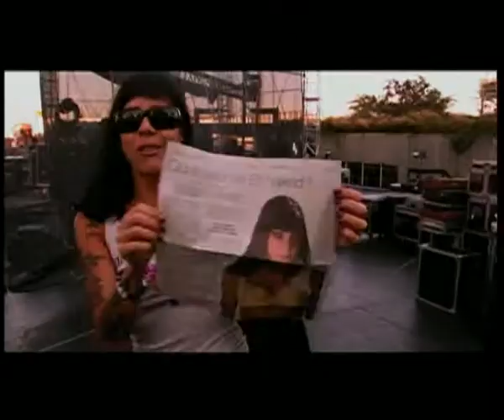Bif Naked - Nothing else mathers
Cover from Metallica By the lovely Bif Naked